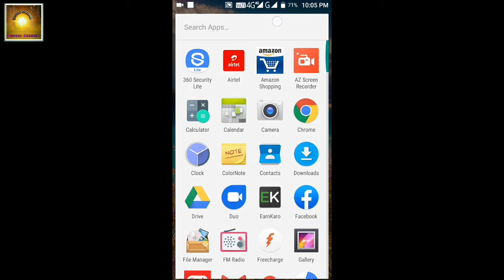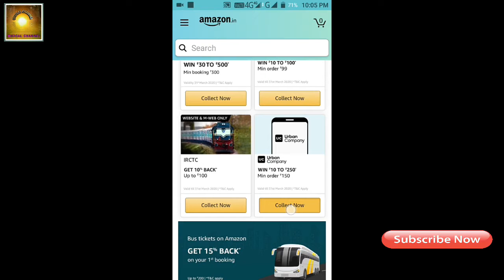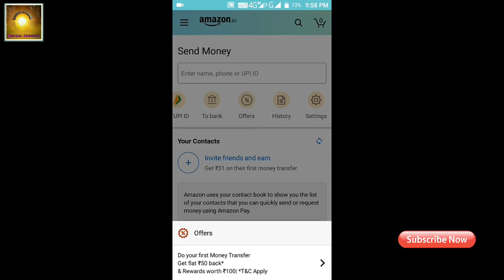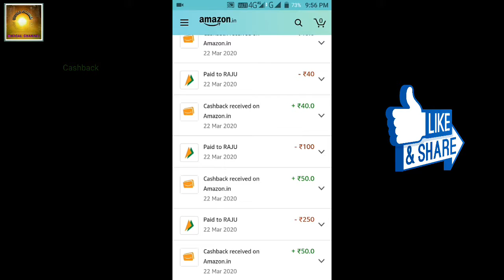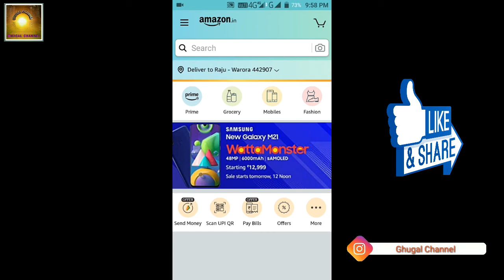ऍमेझॉन ने दिया होश उडणे वाला ऑफर ! New offers from Amazon !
**नमेस्त दोस्तो आप सभी का स्वागत है मेरे चॅनेल मे जिसका नाम है घुगल चॅनेल **
      " दोस्तो आज मैं आपके लियें यह व्हिडीओ लाय हू !

📲HELLO APP Download & Get free ₹50.

             *  --My Gadget --*

@Amazon Pay UPI Offer: Win Up to Rs. 180 on Scan and Pay [Update]

@Amazon UPI Send Money Offer - Win Assured Rs.50 Cashback.